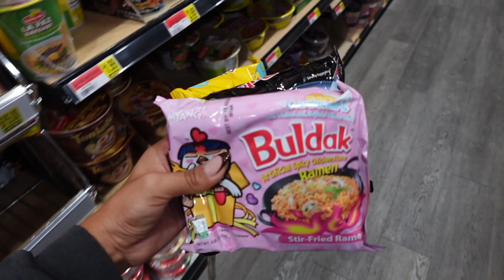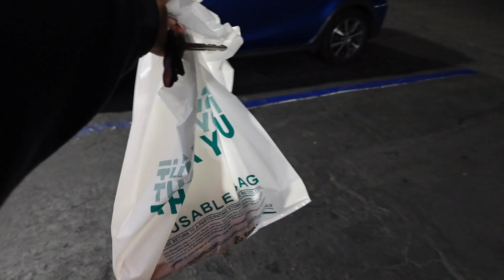REALISTIC DAY IN MY LIFE 😎 *VLOG*